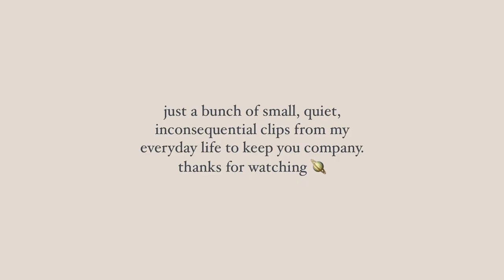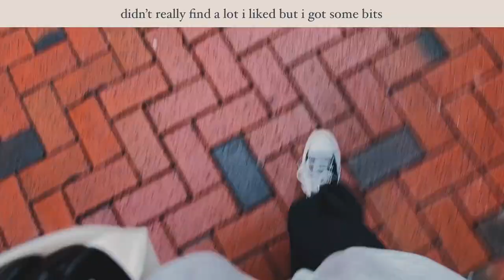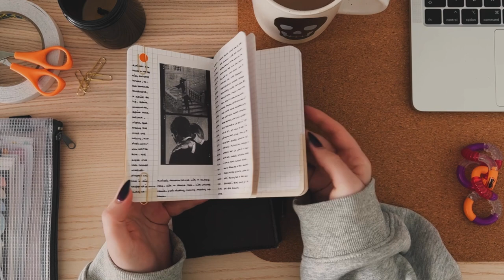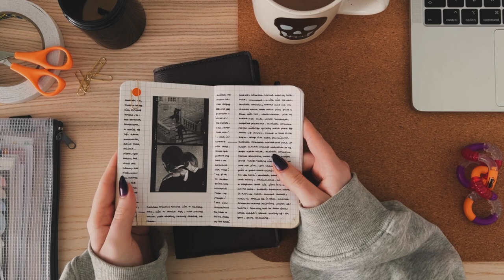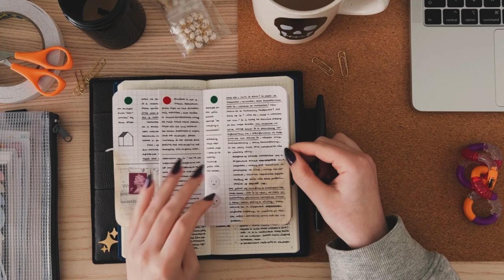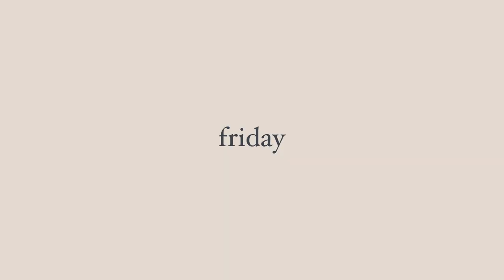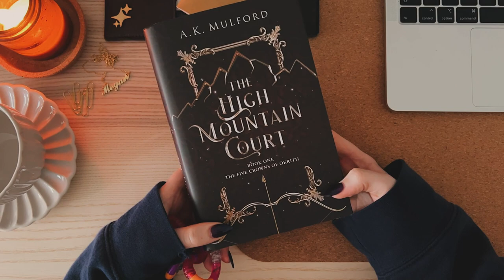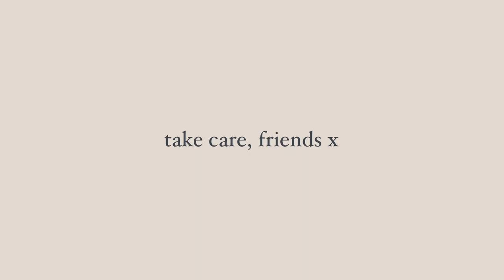the attic archives | ep. 25 ✸ choose your evil: coffee spills and christmas decorations